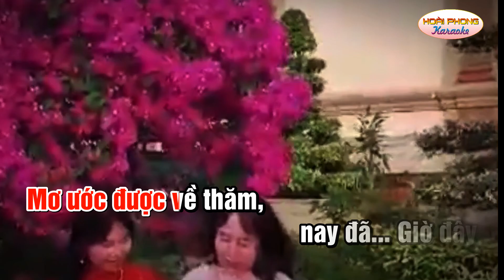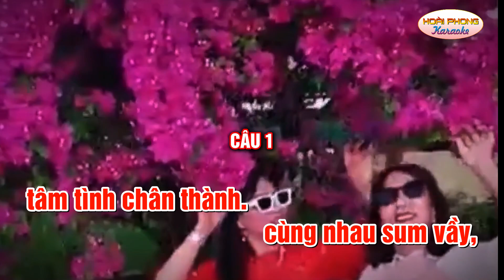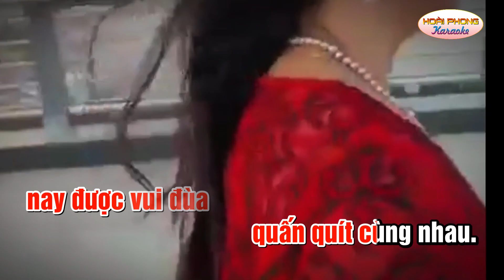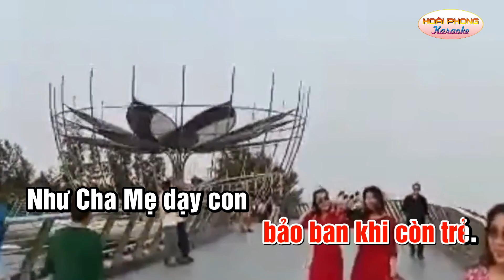Niềm vui đọng lại - karaoke vọng cổ dây đào - Beat hay dễ hát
Niềm vui đọng lại
Thơ: Tuyết Vân
Vọng cổ: Ngọc Phúc